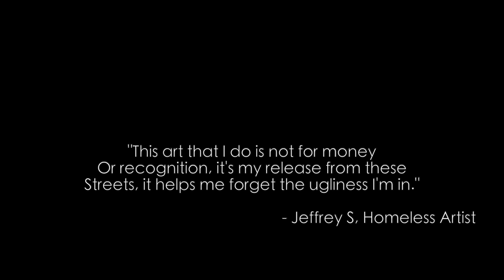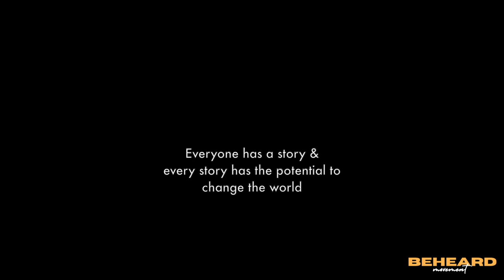Homeless Photographer | Jeffrey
"This art that I do is not for money, or recognition. This is my release from the streets.It helps me forget the ugliness I am in."
- Jeffrey | Homeless artist

Art can help the homeless “re-paint” the current canvas of their lives by exploring feelings, reconciling emotions, managing addictions, developing social skills, reducing anxiety and, thereby, increasing self-esteem.

Jeffrey has been through some difficult situations, from being blind, sick & almost dying to being released to the streets. His determination is inspiring and everyone can learn something from him. He hopes to sell his artwork while making a name for himself to get off the streets. His story matters and we believe will make a difference not just in our community but around the world.